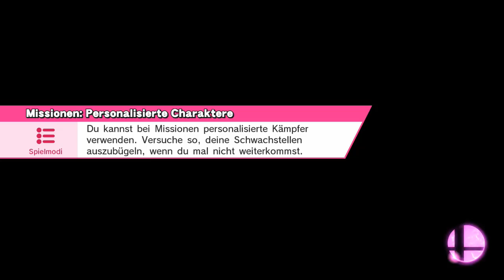Super Smash Bros. for Wii U - Missionen - Fitness muss sein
Modus: Missionen
Kämpfer: Wii Fit-Trainerin, Wario und Wario